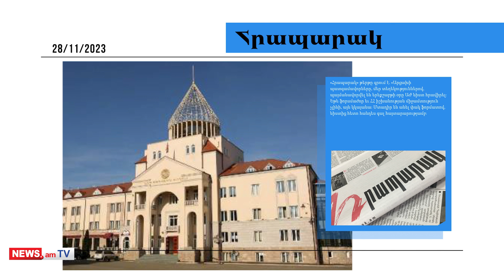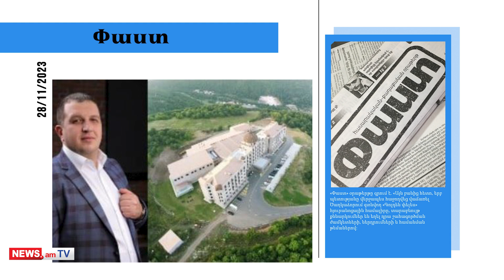Վահագն Խաչատուրյանը գերթանկարժեք զրահապատ ավտոմեքենա է ձեռք բերել․ մամուլի տեսություն